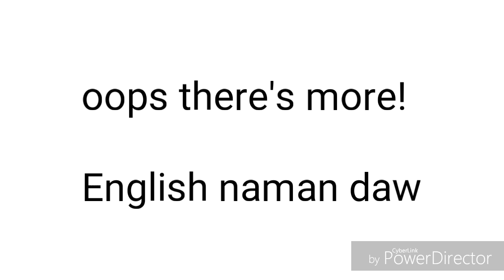Bisaya challenge with Luke (Animal vocabulary)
Hello po sa lahat. This is the very first time na gumawa ako nang vlog with my son Luke.
I've been wanting to start a vlog kaya lang as most of us na beginner , I hesitated but here is our first attempt. Katuwaan lang .

bisayachallenge animalvocabulary familyvlogs creator newyoutuber Finally made our first vlog . There's a lot of room for improvement and di pa sia pulido. Maraming salamat sa panunuod!! Hope you enjoyed!